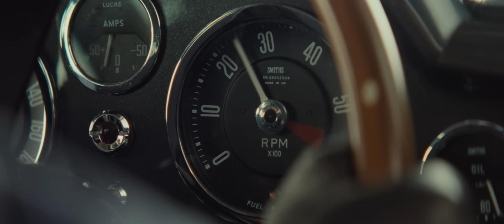Black Tomato x 007 - The Assignment: Europe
Welcome to James Bond’s Europe. Stakes are high on this continent-spanning adventure, starting in London – where the world was first introduced to 007 in Dr. No (1962) – through France, Italy, and beyond.

Working with EON Productions, we have brought 007’s Europe to life with a level of access and detail that has never before been possible. Until now.